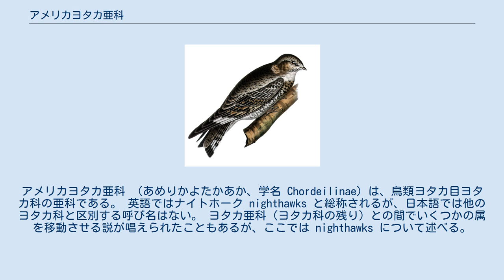アメリカヨタカ亜科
アメリカヨタカ亜科 （あめりかよたかあか、学名 Chordeilinae) は、鳥類ヨタカ目ヨタカ科の亜科である。 英語ではナイトホーク nighthawks と総称されるが、日本語では他のヨタカ科と区別する呼び名はない。 ヨタカ亜科（ヨタカ科の残り）との間でいくつかの属を移動させる説が唱えられたこともあるが、ここでは nighthawks について述べる。
 両米に生息する。
 夜行性で、飛行中の昆虫を捕食する。
 ヨタカ亜科に対し、4つの形質・行動で特徴付けられる。
これらの特徴は複数（おそらく3つ）の系統で別個に獲得された。
つまり、アメリカヨタカ亜科は多系統である。
 ただし嘴の剛毛は、原始的なヨタカ科であるヒゲナシヨタカ属 Eurostopodus・ミミヨタカ属 Lyncornis にもない。
これは、これらの属が分岐したのちにヨタカ科が剛毛を獲得したためと考えられる。
また、アメリカヨタカ亜科の中でもシロハラヨタカは剛毛があるが、これは二次的に再獲得したと考えられる。
 属分類は Han (2006)・Han et al. (2010) により系統的に再編された属による。
種分類は国際鳥類学会議 (IOC)による。